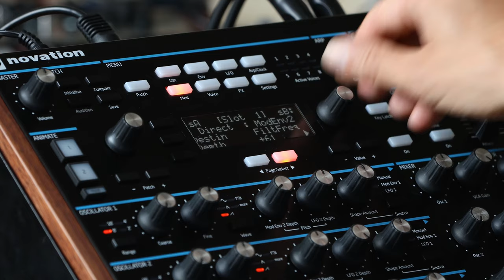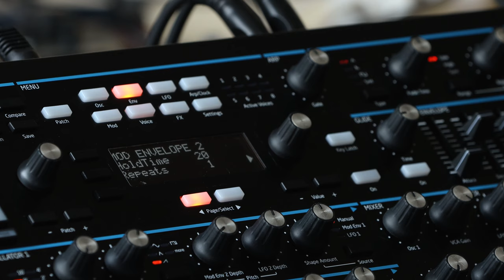Synth Snackables: Legowelt - Peak: fun with envelopes // Novation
Our Synth Snackables series invites you into the studios of talented and knowledgeable artists, and shows you staple tips, elaborate techniques and imaginative approaches for synth patch design.

For our first Synth Snackable session, we spent a day with Dutch artist Legowelt whose vast musical style spans many different worlds – some real, some imagined – and is designed in a unique and captivating way that keeps his listeners enthralled. His wealth of production knowledge and experience have been turned into five quick tips to help you push the boundaries of Peak.

In this video Legowelt explains that negative envelope depth is essentially like “inverting” the envelope. Showing how you can use them to create “springy” effects that sound organic. He assigns both a positive and negative mod envelope depth to the analogue filter – creating an eight-point filter envelope that sounds joyful yet eclectic as they both battle for control.

“You can go really deep with it.” Using the envelope generator menu, Legowelt loops individual envelopes, controls the repeat and hold time to expand functions of the generators beyond ADSR - giving him more fluid and detailed control of filter envelope movement. By experimenting, playing and assigning these to other parameters Legowelt unlocks the capabilities of Peak.